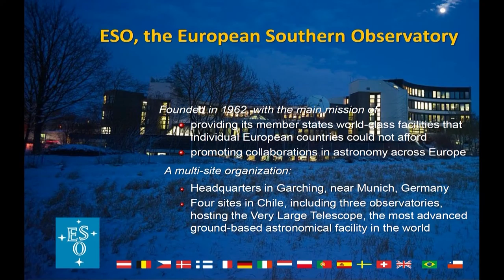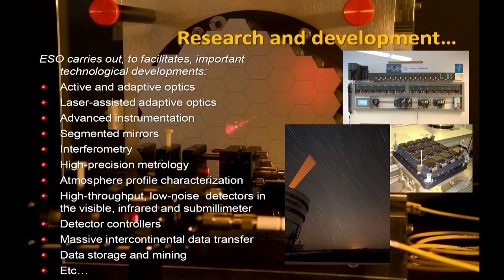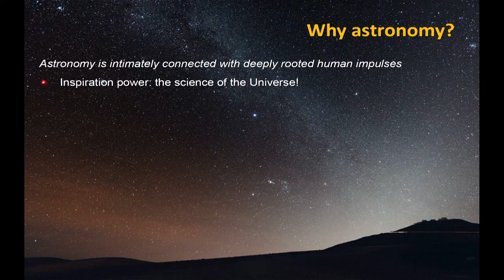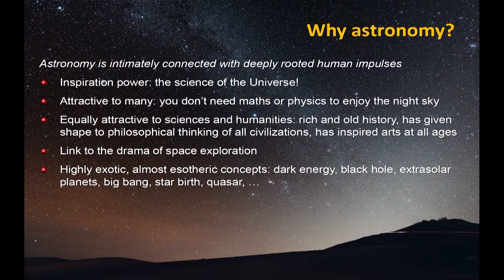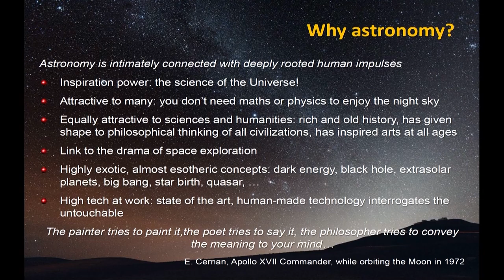Prix Forum VI – Art & Science Round Table (2015): Fernando Comerón / ESO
At the Prix Ars Electronica Forums, 2015 honorees will talk about their works, motifs and motivations. In accordance with the Art & Science motto, the proceedings at this year’s Ars Electronica Festival will focus on the interplay and reciprocal impact of science and art.